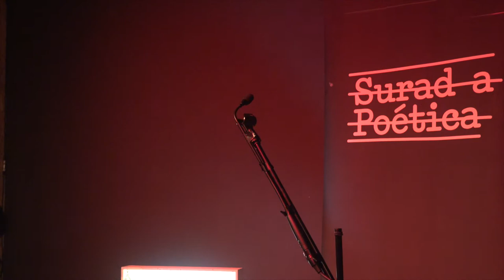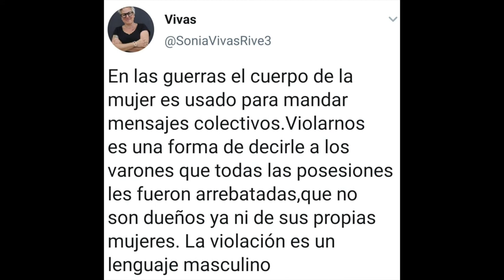191019 María Zambrano ante el fascismo. La Vorágine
Antolín Sánchez Cuervo (Madrid, 1969) se licenció en Filosofía en 1992 por la Universidad Pontificia Comillas de Madrid. En 2001 se incorporó al Instituto de Filosofía del CSIC, integrándose en el seminario “La filosofía después del Holocausto”, dirigido por Reyes Mate. Desde entonces ha venido desarrollando diversas líneas de investigación relacionadas con la filosofía iberoamericana, la filosofía política y de la cultura, con especial atención, durante los últimos años, al exilio intelectual español de 1939.
Durante la última década ha sido Investigador Principal de cinco proyectos de investigación sobre temáticas relacionadas con el exilio español del 39. Desde 2011 forma parte de la junta directiva de la Asociación de Hispanismo Filosófico y desde 2015 forma parte del comité ejecutivo de las Obras completas de  María Zambrano, para las que ha editado diversos textos de los volúmenes I y VI.  Desde 2013 es Vicedirector del Instituto de Filosofía del CSIC y desde 2018 preside la Red Internacional de Estudios sobre el Exilio Filosófico Español, integrada en la Red Iberoamericana de Filosofía.
Con Amalía García
Nací en un pueblo de León llamado Veguellina de Órbigo, allá por el año 1965. Estudié Filología Inglesa en la Universidad de Salamanca y actualmente resido en Burgos y trabajo como profesora en Educación de Adultos.
He participado en diversas antologías como Haciendo, haciendo. Once maneras de mirar de frente (El Perdigón, 2017), Las noches de Lupi en Moguer. Voces del Extremo (L.U.P.I. 2018), Conmovidas [abrazos para la paz] (Béjar 2019), Voces del Extremo: Poesía y harragas (Amargord, 2019) y en la revista Aire nuestro (2016).
Y con Erick Arellana Bautista
Erik Arellana Bautista (Colombia, 1974) es poeta, documentalista y periodista para medios nacionales e internacionales. Becario del PEN-Zentrum Alemania entre mayo de 2014 y agosto de 2017 en el programa Escritores en el Exilio, financiado por el Ministerio Alemán de Cultura y Medios. PEN (Poetas, Ensayistas y Novelistas)
Ha publicado en Colombia una trilogía poética compuesta por «Tránsitos de un hijo al Alba» 2011, «Transeúntes y Migrantes» 2013 y «Travesía de la primavera»  y un libro de relatos «Memorias vividas en Cuadernos de viaje». En Alemania participó en diversas antologías de poetas por la libertad de expresión y sobre el tema de los migrantes en Europa. Publicó cuentos, relatos y artículos periodísticos. Su poesía ha sido traducida y publicada en alemán.